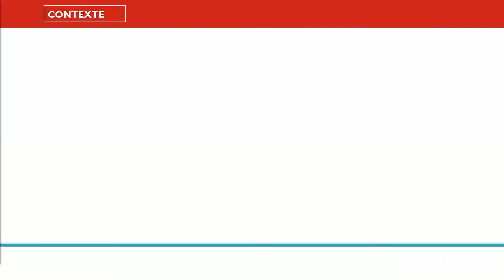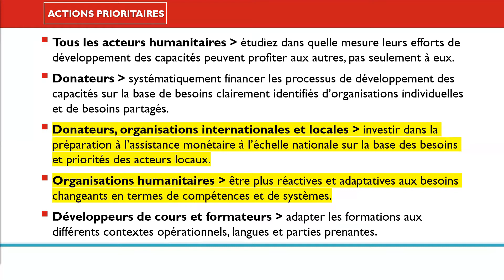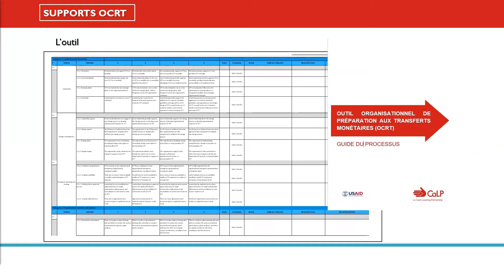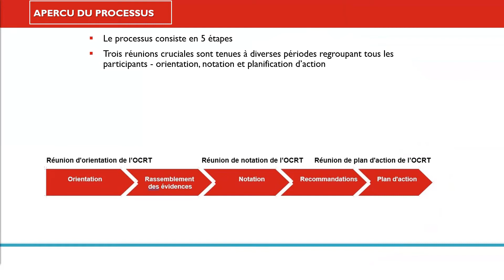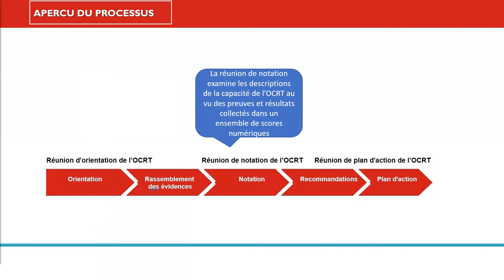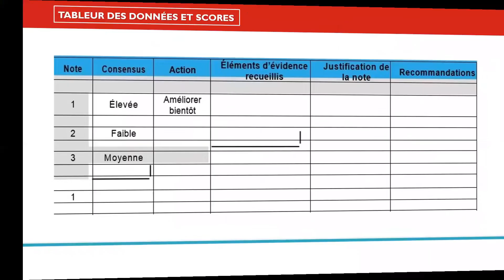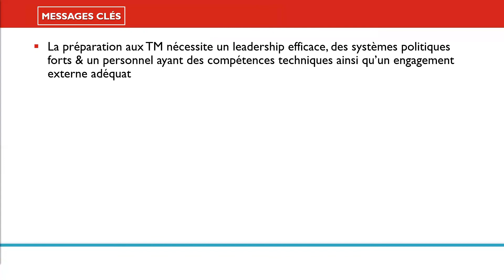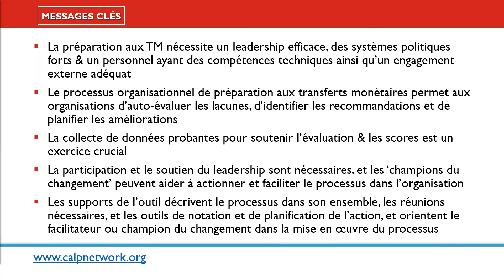Vidéo de formation CaLP : Outil de Préparation au Transferts Monétaire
Avez-vous déjà évalué la capacité de votre organisation à mettre en œuvre des programmes de transferts monétaires? Avez-vous envisagé d’évaluer le niveau de préparation de votre organisation, et élaboré un plan d’action pour améliorer votre niveau de préparation?
Cette vidéo propose une introduction à l’Outil de Préparation au Transferts Monétaire de CALP, un ensemble d’outils et de documents qui guide les praticiens à travers un processus de renforcement des capacités et de préparation au transferts monétaire